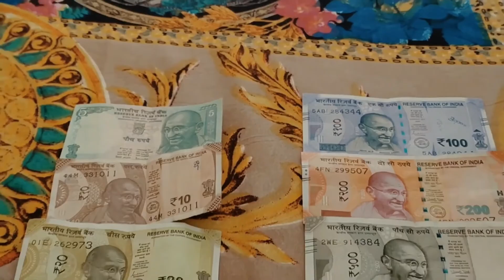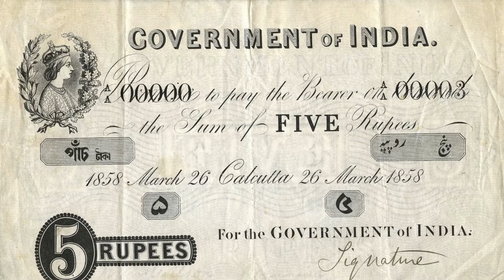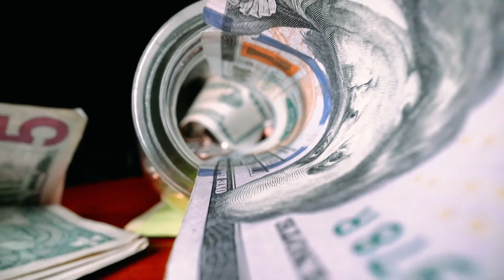Mahatma Gandhi की तस्वीर नोट पर कब छापी गई थी? जानते हैं ? SamacharLive Hindi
जानिए, भारतीय करेंसी का पूरा इतिहास. कब शुरू हुआ पूरे भारत में करेंसी का चलन. भारतीय नोट पर किसकी तस्वीर सबसे पहले लगी थी. Mahatma Gandhi की तस्वीर नोट पर कब छापी गई थी? जानते हैं ?

Books:
The Alchemist
Rich Dad Poor Dad

Equipments We use:
OnePlus Nord
Boya BY-M1
18 Inches Big LED Ring Light